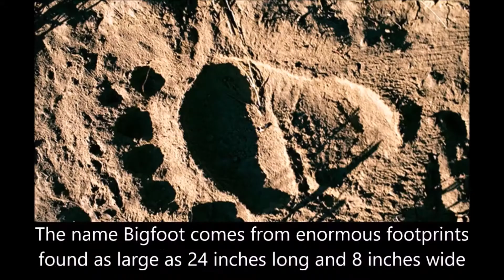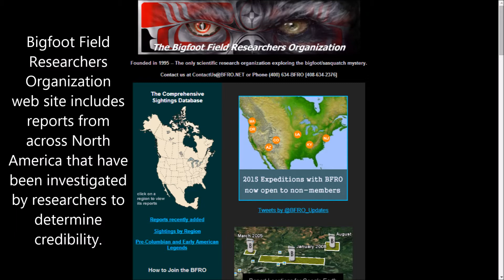BIGFOOT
Final Project